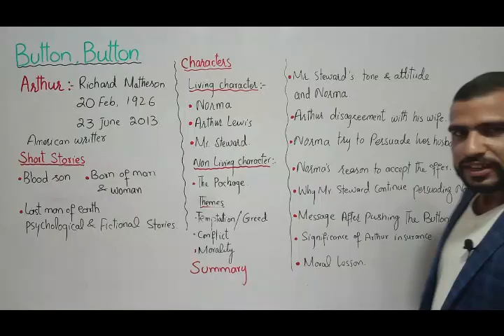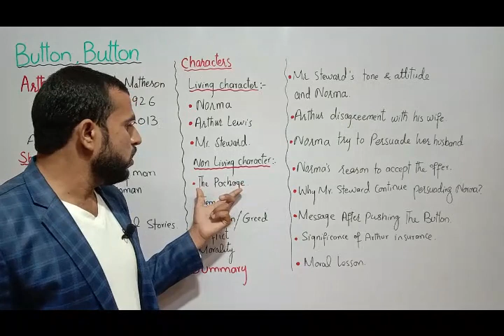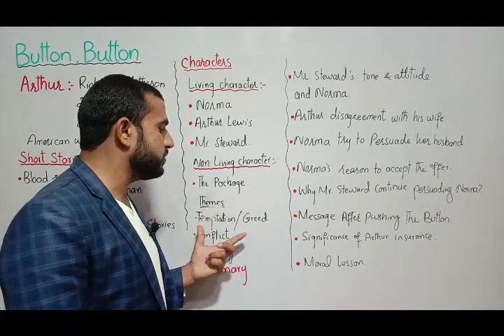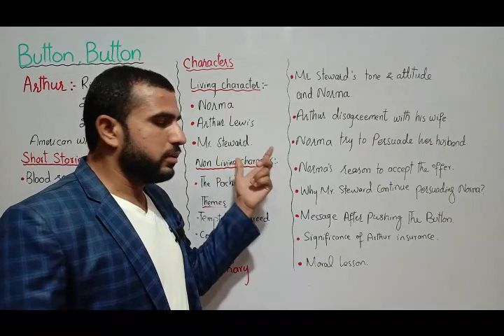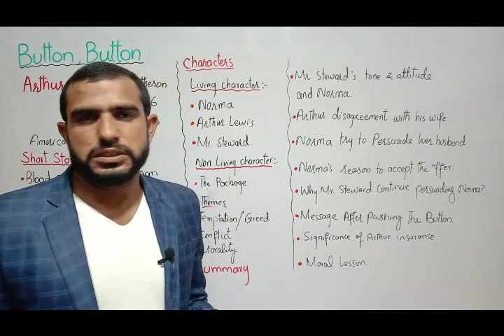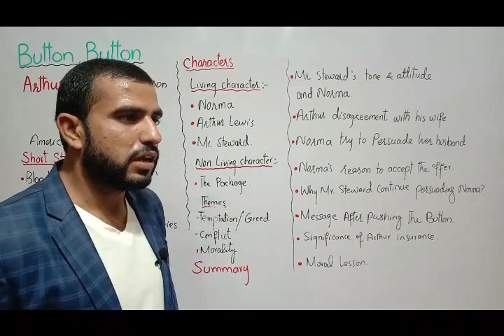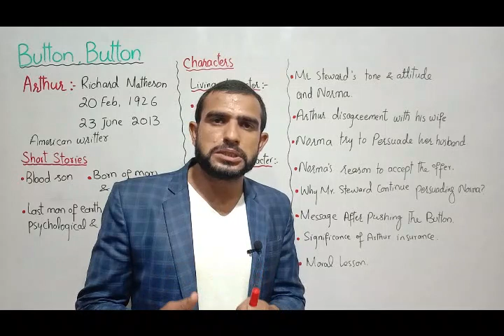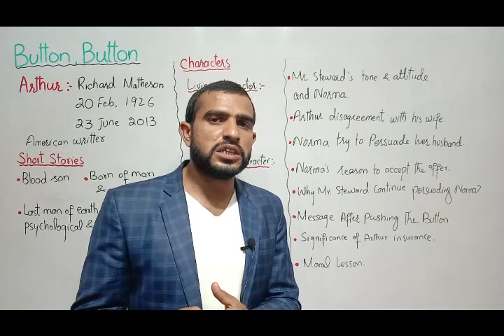Button Button Ch. 1 intermediate part first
In this lecture i will discuss complete summary of 'Button Button'.